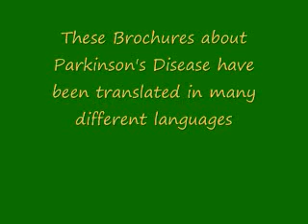Parkinson's Disease and Drooling in URDU (Part 9/13)